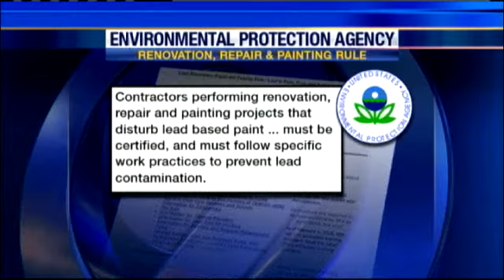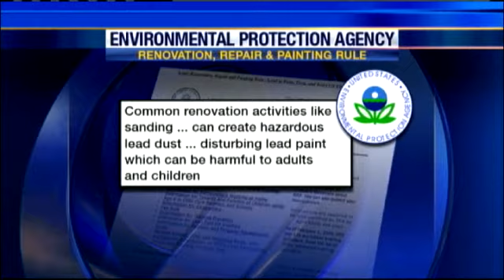EPA Rule To Impact Home Improvements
People living in homes built before 1978 who want to do some remodeling will be affected by a new Environmental Protection Agency rule aimed at lead safety.